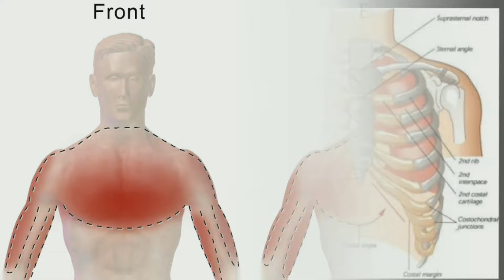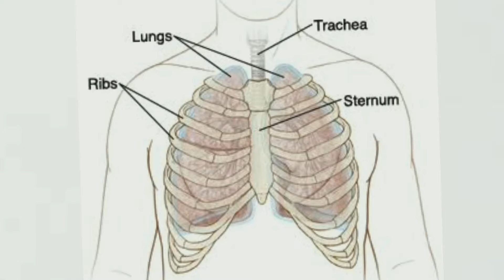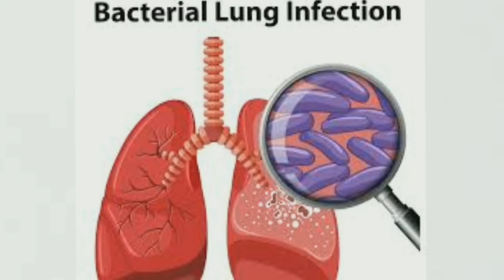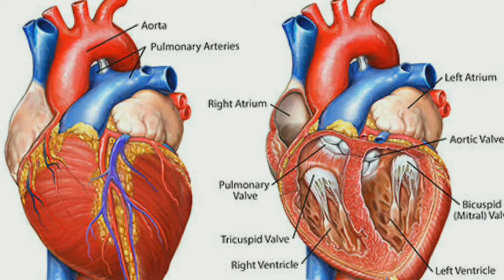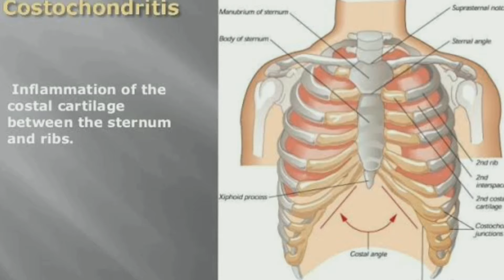Orthopedic Chest Pain Costochondritis in Hindi - Teitze Syndrome IN Hindi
Orthopedics videos,

1. JOINT REPLACEMENT  (THR/TKR)
2. ARTHROSCOPY (knee/ shoulder)
3 COMPLEX TRAUMA/FRACTURE MANAGEMENT
4.ILIZAROV DEFORMITIES AND TRAUMA

Part 2
He did various fellowships and observation in
1. Joint replacement
2. Arthroscopy
3. Rheumatology
4. Orthopedics trauma and tumor management
5. Spinal instrumentation
6. Ilizarov deformity correction and non union
Current association
Thanks & regards
Dr. vimal k.dakour
& Team

orthopedic chest pain costochondritis in hindi, What is costochondritis, Costochondritis and heart attack attack, Chest pain, Sharp chest pain, Chest ka dard kaise theek karey, Rib pain, Sharp rib pain, Pasliyu ka dard, Pasliyu me sujan, Pasliyu ka dard kaise theek kare, Chest me dard, Seeney me dard ka elaaz, Heart attack me kiya karey, Costochondritis ki dava, Costochondritis kaise hota hai, Rib infection